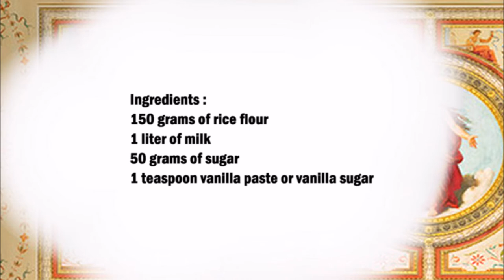Italian rice pudding cream / 意大利米布丁奶油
English :
150 grams of rice flour
1 liter of milk
50 grams of sugar
1 teaspoon vanilla paste or vanilla sugar

Add the rice flour and milk to a bowl, then add the remaining ingredients and mix well.
Pour the liquid into your saucepan and cook over low heat, stirring constantly.
Let the cream simmer until it has a creamy consistency.

中文：
150克米粉
1升牛奶
50克糖
1茶匙香草醬或香草糖

將米粉和牛奶加入碗中，然後加入剩餘的成分並攪拌均勻。
將液體倒入平底鍋中，用小火煮，不斷攪拌。
讓奶油煨至奶油稠度。